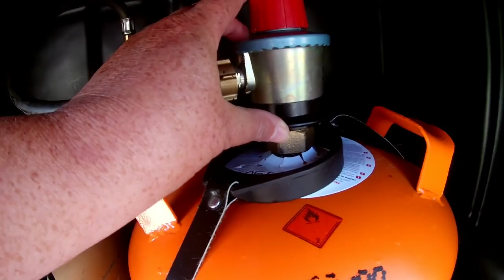Gaz, GPL... toujours - Nôtre nouveau chez nous - RDV avec un youtubeur - Vlog Vivre en camping car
Comporta, nouvelle étape, les solutions GPL, gaz propane et surtout rencontre Jon, un youtubeur génial...!

Matériel camping-car :

Nos bricolages :

Dans nos cuisines :

Notre High tec' :

Nos livres :

Nos loisirs :